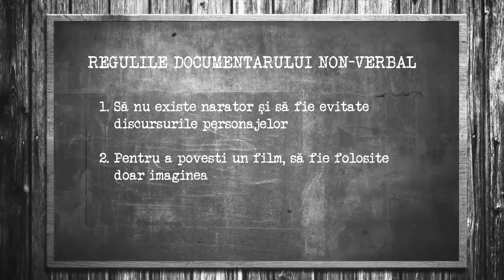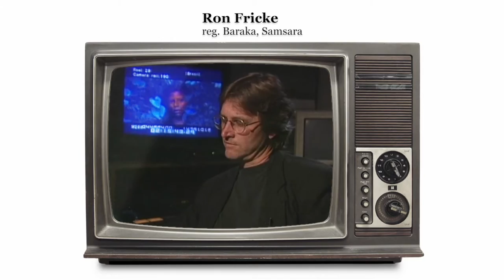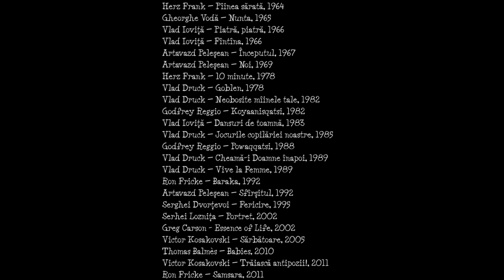Documentarul fără cuvinte (2016)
O retrospectivă a filmului documentar non-verbal, inclusiv cel moldovenesc.